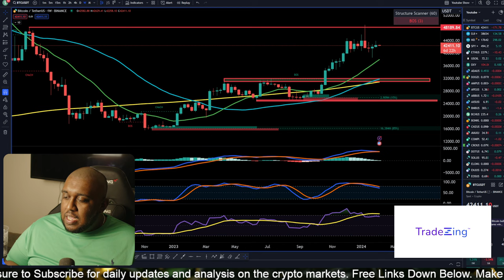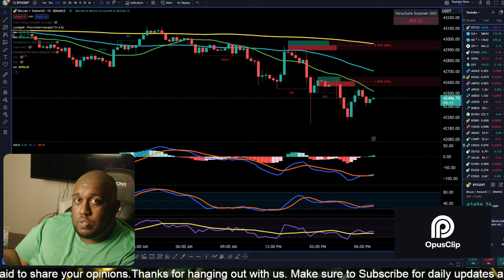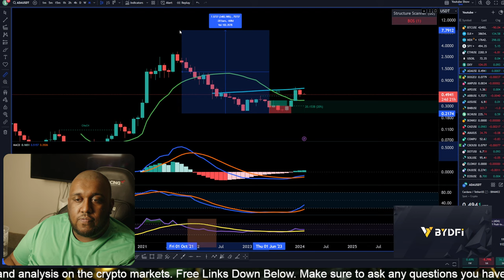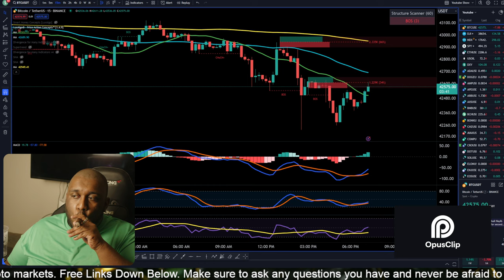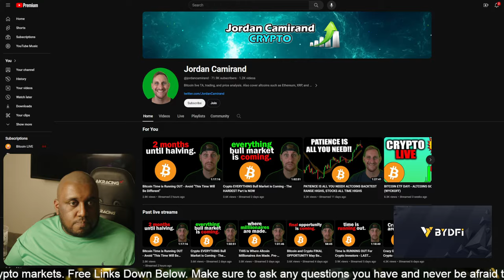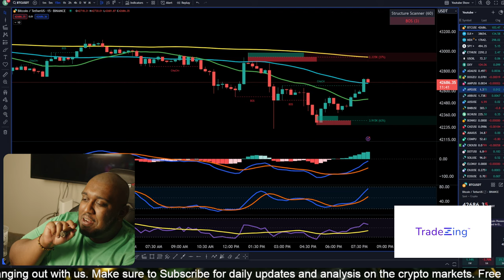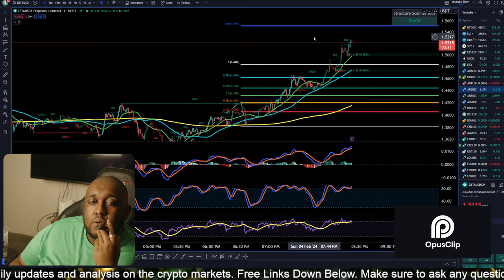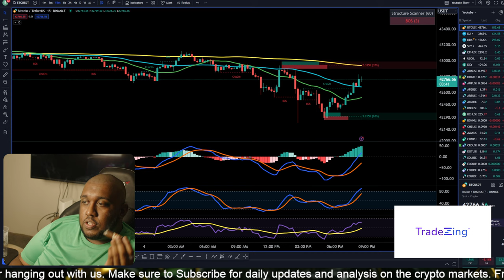🔴 Late Night Crypto: Bitcoin Tries To Hold While Altcoins Crumble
Welcome to another enlightening episode on Michael Whitman's channel, where we dive deep into the world of investing, spanning cryptocurrencies, stocks, and forex.

Join Our Free Telegram Channel For Rapid Trading and Charting Updates!

🟡 Exclusive Offer: Get up to a $35,000 deposit bonus when you sign up at Fairdesk.

🌟 In today's video, we're focusing on 'Smart Money Concepts Lux Algo' - a revolutionary approach combining high-end algorithmic insights with smart money tactics. Whether you're a seasoned investor or just starting out, these strategies are designed to elevate your trading game.

📈 'How to Trade Stocks' - We'll break down complex stock trading strategies into easy-to-understand steps, ensuring you're well-equipped to navigate the stock market with confidence.

🧠 Delving into 'Learn ICT Concepts', we provide a comprehensive guide to ICT (Inner Circle Trader) methodologies, a must-know for serious traders seeking to understand market movements and make profitable decisions.

💻 Plus, don't miss our exclusive 'TradingView Tutorial'. This segment is tailored for both beginners and advanced traders, showcasing how to leverage TradingView's powerful tools to analyze markets and make informed trades.

👇 Drop your questions and insights in the comments below - let's engage and grow our trading community!

Happy trading, and remember: Knowledge is power in the world of investing!

🔵Finviz: Enhance your market insights with Finviz.